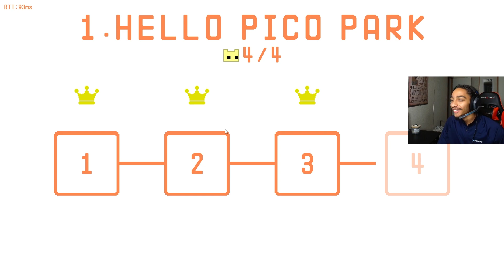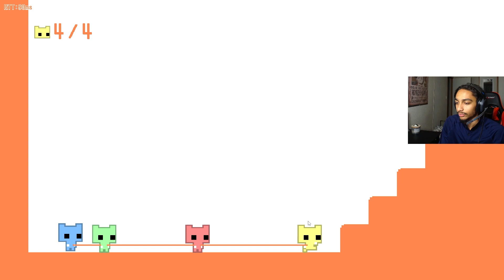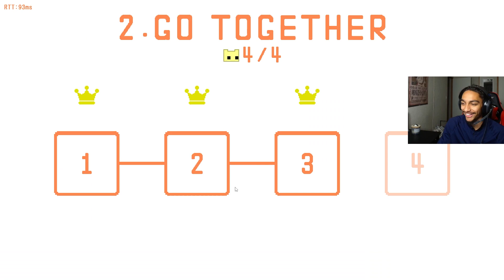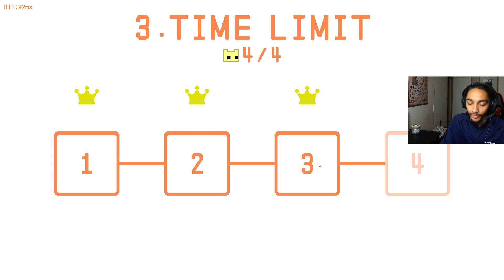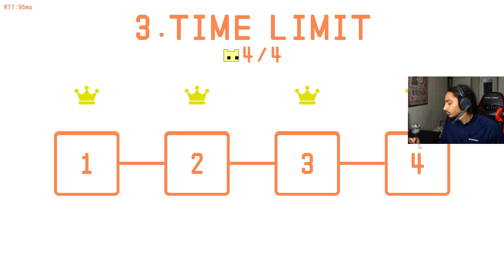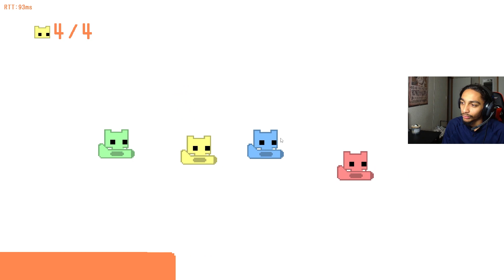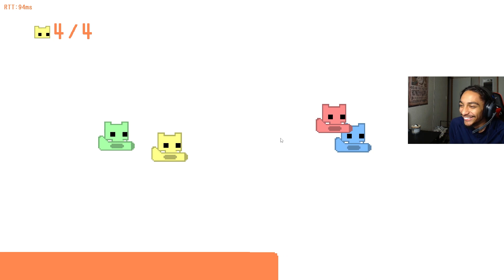Do Not Play This With Your Friends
Drop a comment what games you'd like to see me play next!